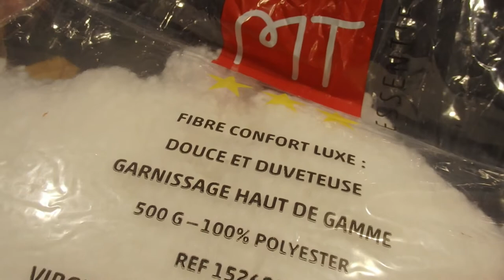@ Twinkle Twinkle little star @ Etoile avec LED